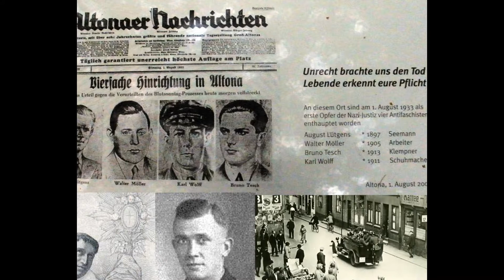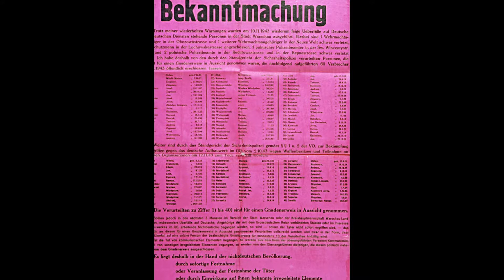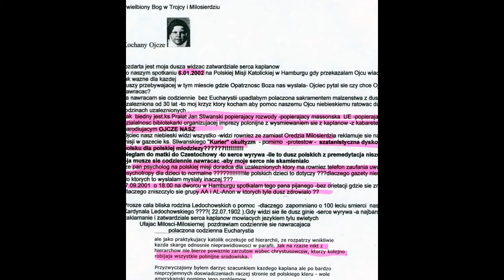2 luty 2023 WAWEL-347rocznica koronacji dziadkow CESARZA Rzymskiego Krola Niemiec -Karola VII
2 luty 2022 WAWEL-346 rocznica  koronacji dziadkow CESARZA Rzymskiego Krola Niemiec -Karola VII
12 lutego 1742  FRANFURT nad MENEM-koronacjaCesarza Karola VII  wnuka Krola Jana III Sobieskiego -1000 lecie synodu Swietego Bonifacego
12 lutego 742  SYNOD  SW BONIFACEGO FRANFURT nad MENEM -
12 lutego 2008  Hamburg - Marek Prawda. szkolony w Hamburgu . w AKADEMII KATOLICKIEJ ?
 wychwala DONALDA TUSKA ..i SOLIDARNOSC BARTOSZEWSKIEGO ..
Dla kogo pracuje Polityk  UE  Marek Prawda chodząc  śladami  -Paula Modera   dowódcy SS  z Hamburga
 SS-Gruppenführer Paul Moder (ur. 1 października 1896 r.)odpowiedzialny za akcję wyniszczenia inteligencji polskiej w dystrykcie warszawskim, odpowiedzialnego za  mordy w Palmirach (1940–1941). zginął na froncie wschodnim pod Nowogrodem 8 lutego 1942
 12 lutego 1529 Hamburg  w Kosciele Sw Mikołaja -fundocji   Grafa  Adolfa III -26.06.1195 r
przodka Królowej Polski Małgorzaty koronowanej 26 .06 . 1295 r w Gnieznie ...wprowadzono reformacje -wydalajac Katolikow
.23 kwietnia 2007  PRAWDA .-.przemawiał 23 kwietnia 2007 przy poswięcemniu pomnika JPII ..
10 listopada 2007 w szpitalu wręczał medal Ks J Sliwanskiemu ,,,,,-..ksiądz już się nie przebudził ..zmarł 26 kwietnia 2008 w trakcie masonskiego ataku na PMK w Hamburgu 23 kwietnia 2008 ..POLAKOM nie dano możliwosci uczestnictwa  pogrzebie kapłana  32 latach -potajemnie wywieziono go do Polski...
Poprawni Politycy ...oni znali i znają historię Katolickiej Polski i Kresów .Zółkwi -rodzin Polskich Królów ..znają prawdę .
Marek Prawda z Kielc ..i Moder z Hamburga zaplanowana działalność polityków .
Moder zaczoł .działalność od wymiany urzędnilków w ratuszu Altony  krwawa niedziela 17 lipca 1932 r ...skierowanych do  15 obozów KZ  na terenie Emsland
.Moder został Senatorem ...był w 1939 r pierwszym dowódcą policji SS w Warszawie  -jego przełożonym w Krakowie był Bruno Steckenbach ur 7 lutego 1902 r w Hamburgu -od 24 grudnia 1932 Szef Policji w Hamburgu -nagodzony za mordy na Polakach przez Hansa Franka 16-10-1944-dziś przyjeżdza do Polski syn mordery Hansa Franka Niklas Frank dziennikarz z Hamburga